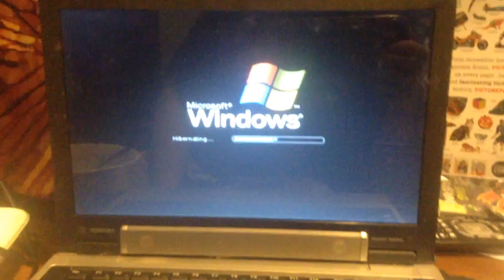jax car wash